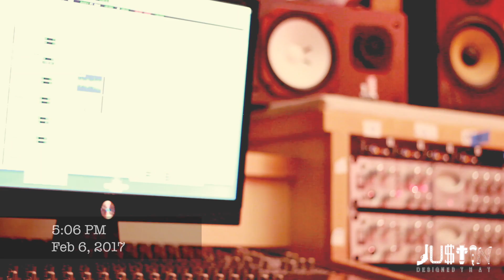JU$TIN - YOU'S A (SEXY) Ft. STEVIE J. - IN - STUDIO VIDEO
Artist: JU$TIN Ft. STEVIE J.
Produced By: STEVIE J.
Recorded & Mixed By: JU$TIN & David (In Fidelity Recording Studios)
Single - Explicit/Clean
Video Shot & Edited By: JU$TIN
2017

JU$TIN - YOU'S A (SEXY) Ft. STEVIE J [DIRTY]

JU$TIN - YOU'S A (SEXY) Ft. STEVIE J [CLEAN]